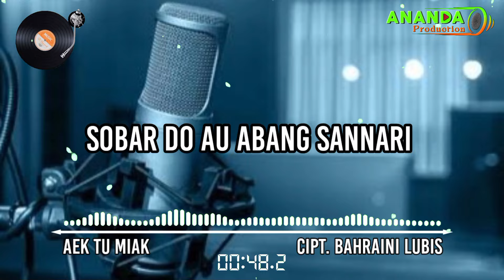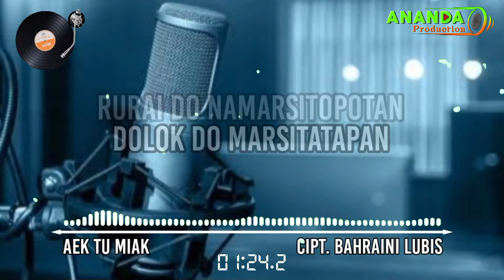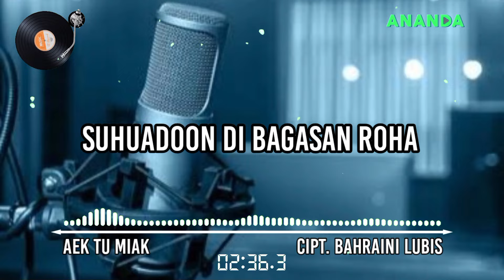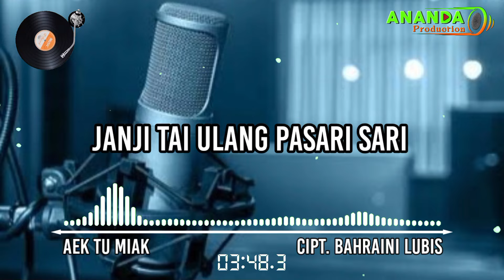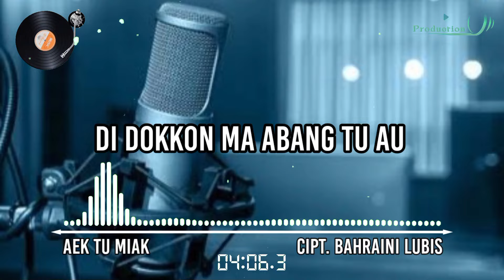KARAOKE AEK TU MIAK | LAGU TAPSEL